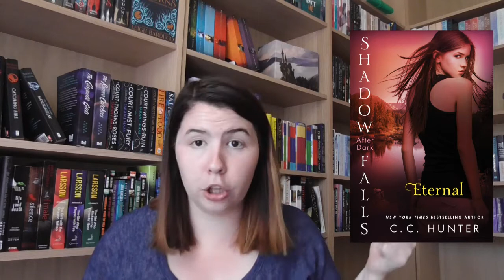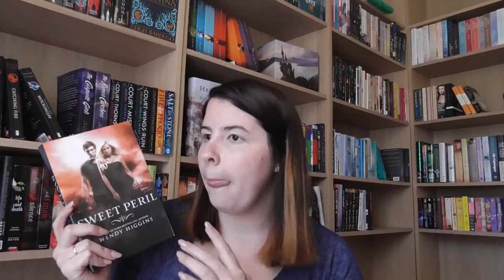December Mid-Month Wrap Up | 2018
How are you guys doing with your December reading?